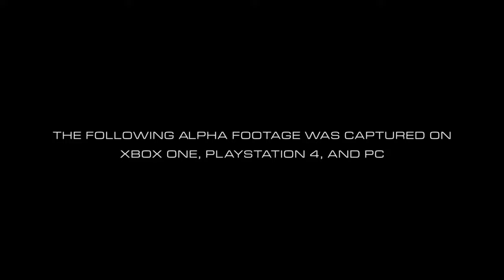DOOM Multiplayer Closed Alpha - Gameplay Video - BLOGDOT.TV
The first DOOM Closed Alpha begins Friday, October 23 at 12:01 ET and runs through Sunday, October 25 at 11:59 ET. Participants will square off in 6v6 Team Deathmatch on the Heatwave map. Using a limited arsenal of 6 weapons and 2 pieces of equipment, players can choose a pre-set loadout or customize their own loadout before jumping into arena-style combat in this industrial-themed map.